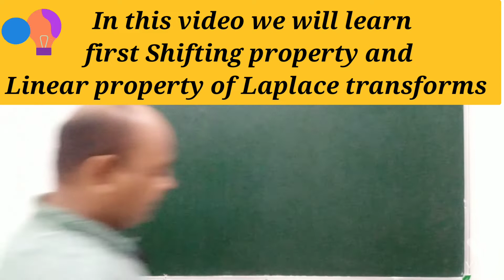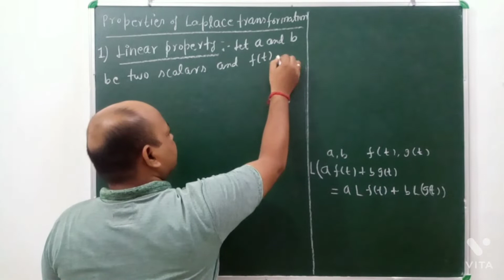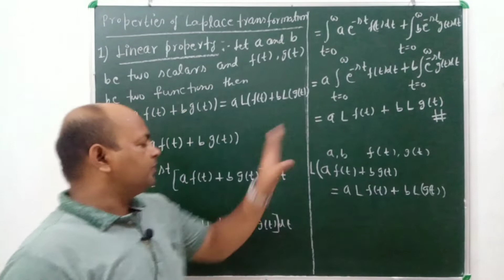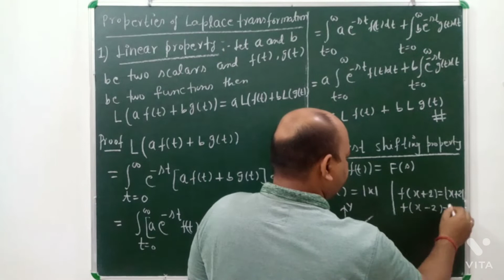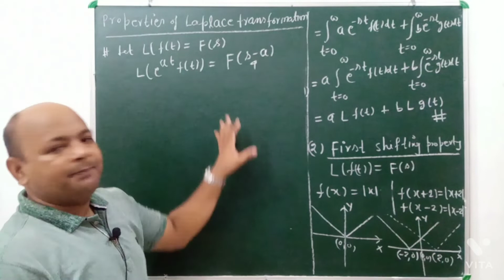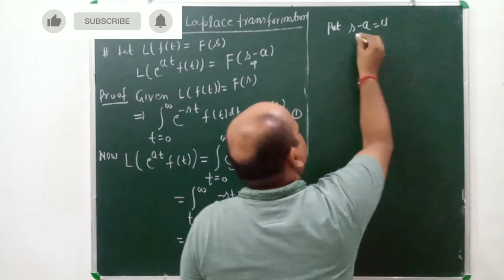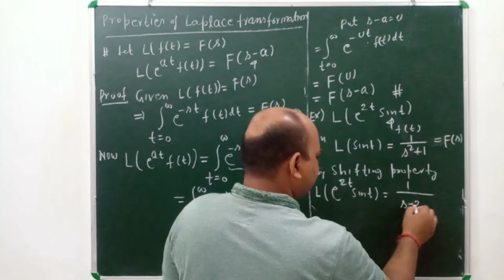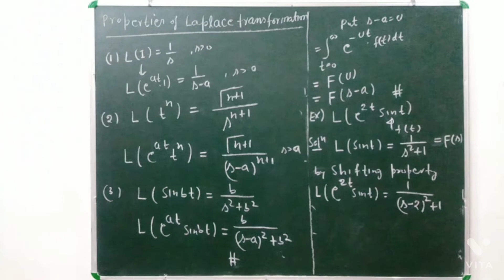First Shifting property and Linear property of Laplace transforms, Lecture-4, Laplace transformation